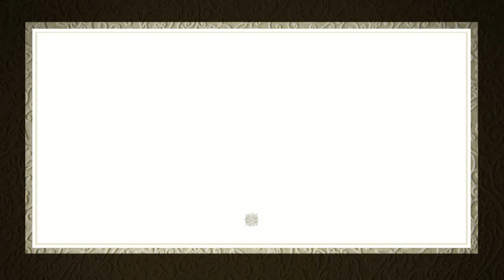Banners are inexpensive, effective and should be used for your marketing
Vinyl banners, and signs are one of the preferred ways of marketing and advertising your business.
vinyl banners such as the ones produced ty Color Copies USA are high quality, printed at high resolution, easy to transport and set.

Vinyl posters and banners are color printed by colorcopiesusa.com
In the same way that we print color copies taking care of the most details, so we do with our vinyl banners. We make sure that you get the best printed image possible.

If you have an idea, or think that color printed brochures, or color copies, or vinyl banners are useful for your next marketing event, do not hesitate to give us a call.
We can help you put together your advertising pieces from design to production.

Color Copies USA.com
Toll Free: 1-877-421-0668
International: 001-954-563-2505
140 NE 32nd court